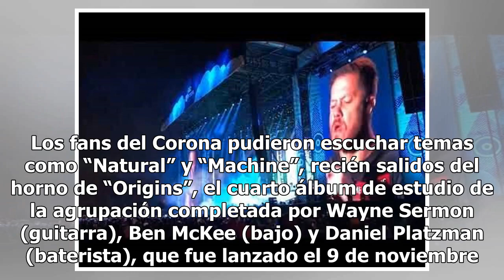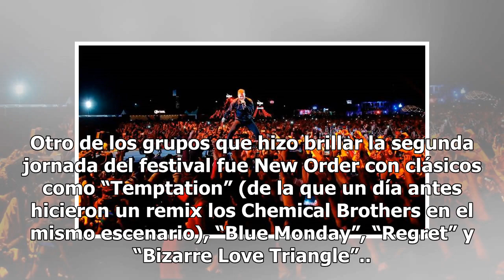Imagine Dragons pide terminar estigmas de la depresión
Dan Reynolds de Imagine Dragons pidió en su concierto en el festival Corona Capital cuidar la salud mental de los jóvenes y desestigmatizar males como la depresión para que la gente busque ayuda profesional. “La depresión está matando a nuestros jóvenes”, dijo Reynolds a la mitad de “Demons”, una de...